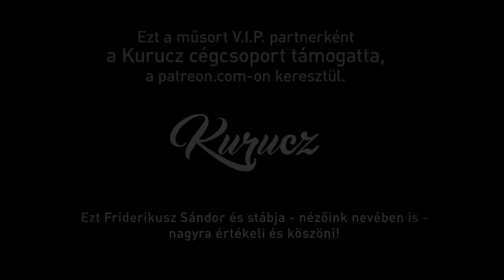KORONAVÍRUS: RÉMHÍREK, KONTEÓK, HAZUGSÁGOK: Krekó Péter, szociálpszichológus / FP 34.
Manapság a koronavírus-járvánnyal kapcsolatosan terjed a valaha volt legtöbb dezinformáció, tévhit vagy összeesküvés-elmélet az összes globális esemény közül.
Az internetet, a közösségi médiafelületeket böngészve többszáz konteóval találkozhatunk, és az sem sokat javít a helyzeten, hogy különféle kormányok, médiatermékek is sorozatosan terjesztenek alaptalan rémhíreket a járvánnyal, az oltással és ezek következményeivel kapcsolatosan.
Ebben a podcastban Friderikusz Sándor - a koronavírus-járvány apropóján - a konteók természetrajzáról beszélget Krekó Péter szociálpszichológussal, aki a Tömegparanoia 2.0 című könyvében egy teljes fejezetben foglalkozik kifejezetten a koronavírus és a dezinformációk összefüggésével.

Egyszeri vagy rendszeres banki átutalással is segíthet. Ehhez a legfontosabb adatok:
Név: TV Pictures
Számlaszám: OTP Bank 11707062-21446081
Közlemény: Podcast-támogatás

Ha külföldről utalna, nemzetközi számlaszámunk (IBAN - International Bank Account Number):
BIC/SWIFT-kód: OTPVHUHB